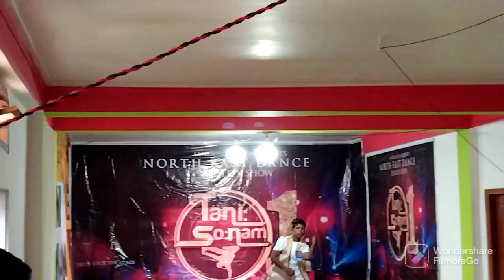De pyar De Hindi mix hit item song Singer KANAK TAID Dancing by Beauty 𝑻𝒂𝒏𝒊 𝑺𝒐𝒏𝒂𝒎 1 Lakhimpur Assam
Singer KANAK TAID

Dancer Miss Beauty Taid